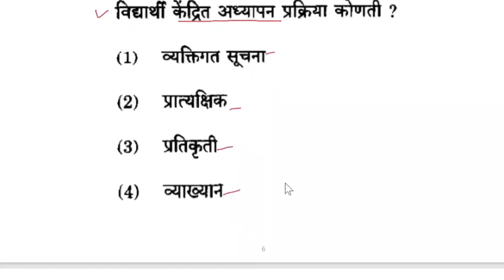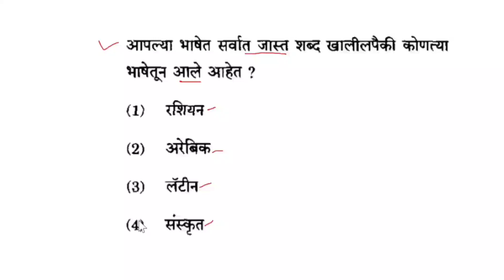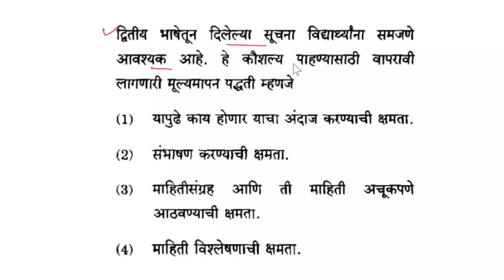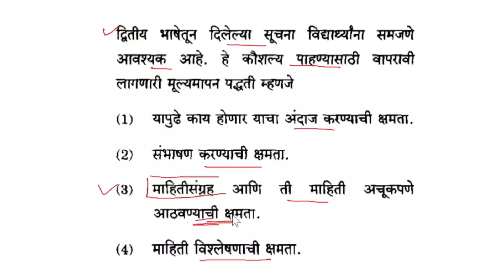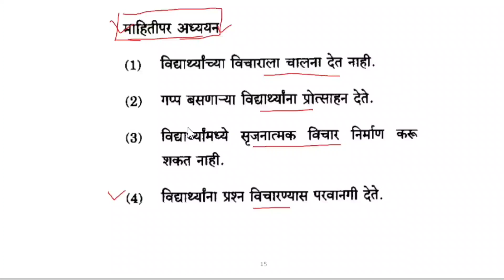Ctet marathi pedagogy ! मराठी अध्यापणशास्र संभाव्य प्रश्न संच भाग १४!Ctet 2021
ctet marathi pedagogy
marathi adhyapanshastra prashansanch
मराठी अध्यापणशास्र